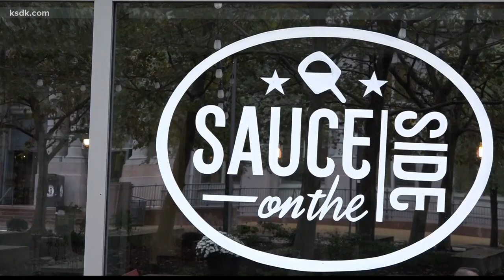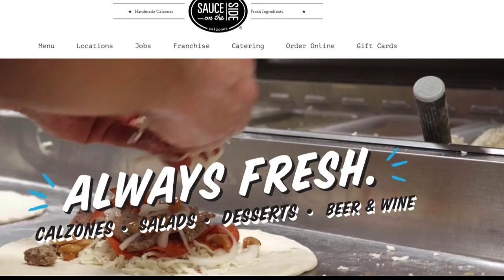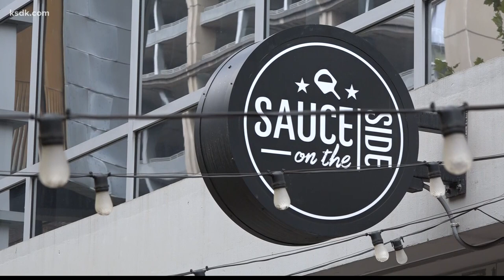Celebrate National Calzone Day at Sauce on the Side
ST. LOUIS — The day after Halloween, there is another holiday worth celebrating. November 1st is National Calzone Day, and at Sauce on the Side they treat every day like calzone day since that’s their specialty!

Everything seems to have a day now, so why not have calzone day! On Sunday, Sauce on the Side has a gift card giveaway with gift cards ranging from $10-$50. Throughout all their St. Louis area restaurants, Sauce on the Side will be giving away over $1,000 in gift cards. The giveaway is random, and gift cards are placed in various order boxes. You can still win even if you come in for a salad.

Sauce on the Side has six locations: Downtown, The Grove, Clayton, Twin Oaks, Chesterfield and Wentzville. All locations are open for dine-in an you can call for curbside pickup, takeout, or free delivery.

THIS ARTICLE INVOLVES COMMERCIAL CONTENT. THE PRODUCTS AND SERVICES FEATURED APPEAR AS PAID ADVERTISING.

SHOW ME ST. LOUIS IS A PART OF 5 ON YOUR SIDE AND FEATURES ST. LOUIS EVENTS, COMPANIES, BUSINESS PEOPLE AND OTHER GUESTS FROM AROUND THE COUNTRY.